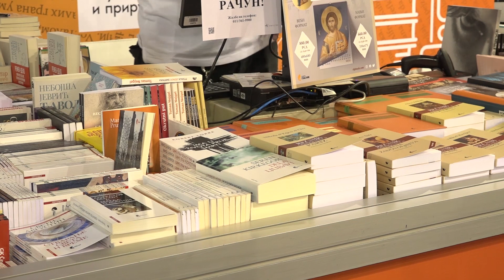Razgovor sa Petrom Arbutinom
Na ovogodišnjem Međunarodnog sajma knjiga u Beogradu imali smo prilike da razgovoramo sa nekim od najcenjenijih ličnosti iz sveta knjige. Naš današnji sagovornik je Petar Arbutina, književnik i izvršni direktor u Sektoru za izdavanje knjiga u Službenom glasniku. Uživajte!

Gost: Petar Arbutina
Voditeljka: Iva Hadnađ
Snimatelj: Dušan Cvetković

PAFF, oktobar 2022.